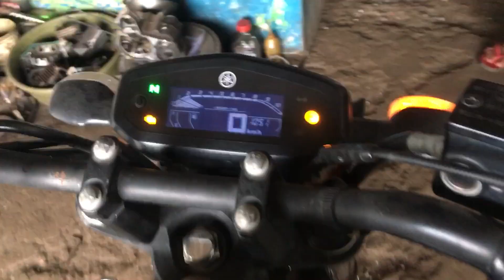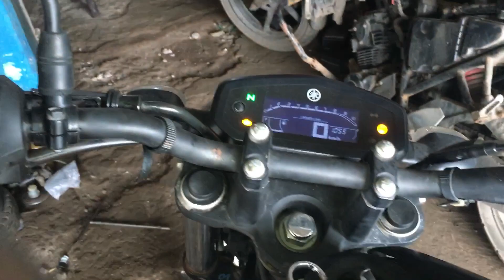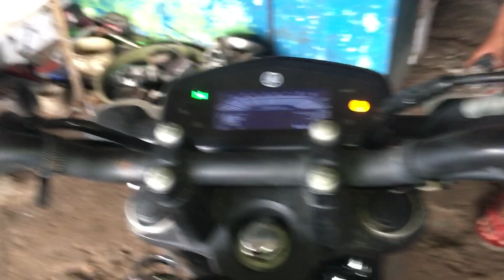Yamaha FZ bs6 New Model Bluetooth dis knata kaise Kare